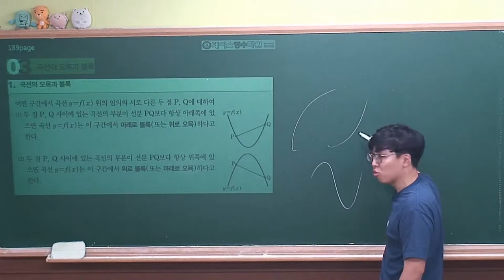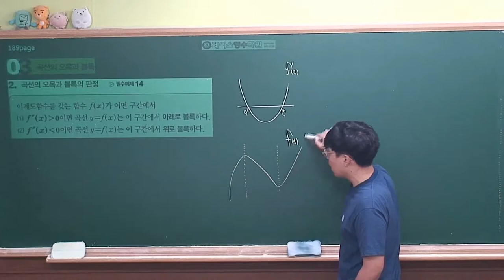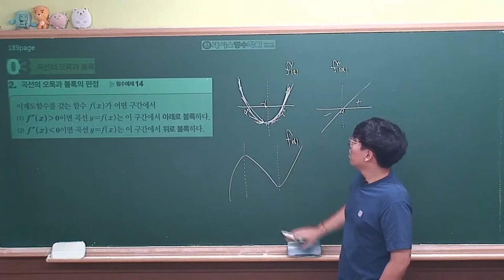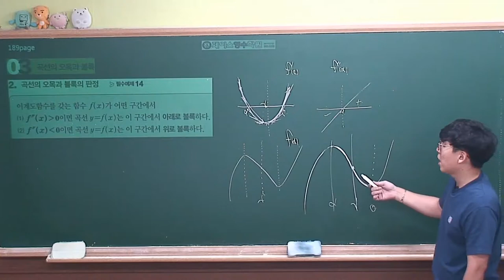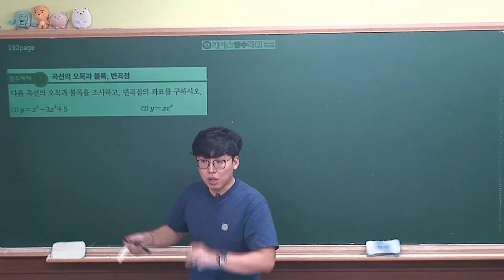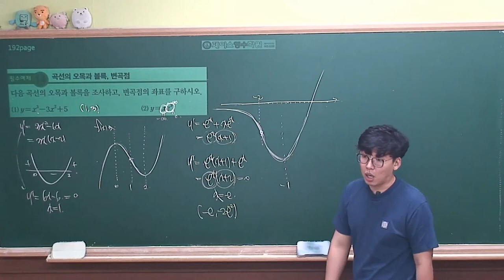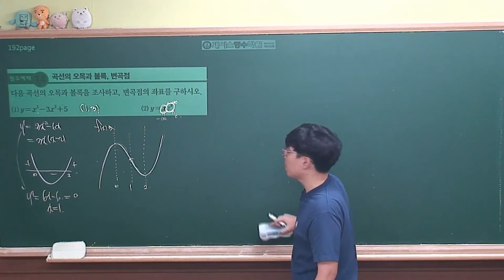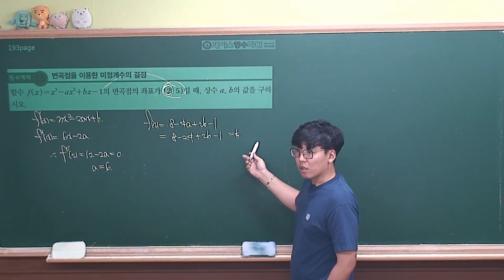[미적분 개념원리(2019년 고2)] Ⅱ-04(3)직선의 오목과 볼록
볼록은 이계도함수를 이용하면 쉽게 찾을수있습니다.

미분연습만 충분히한다면 간단히 넘어갈수 있는 파트입니다.